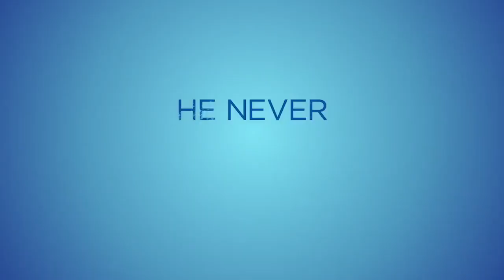The Mayor Season 1 Promo (Lea Michele TV Series)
The Mayor Teaser Promo (Lea Michele TV Series)